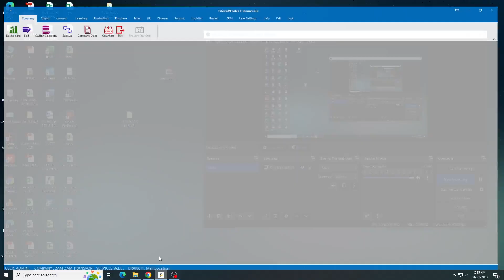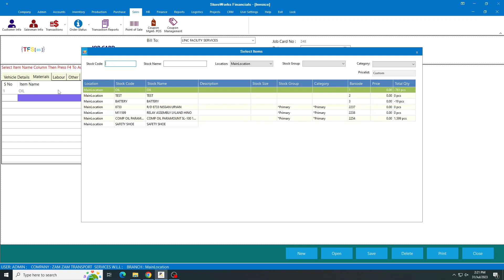HOW TO ADD JOB CARD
How to Add a Job Card in Your ERP System | Detailed Tutorial

Join us for an essential tutorial where we break down the process of adding a job card in your ERP system. Whether you're in manufacturing, automotive service, or any industry requiring detailed job tracking, this video will provide the guidance you need.

🛠️ **Adding a Job Card**: Learn how to create and manage job cards that document the specific tasks, materials, and time allocated to each job. This tutorial will take you through each step, from the initial setup in the ERP system to entering and updating critical job details.

📊 **Optimizing Workflow**: Discover how effectively managing job cards can enhance operational efficiency, improve workflow tracking, and ensure accurate billing and inventory management.

This video is designed for ERP users across various sectors looking to streamline their job management processes. With clear instructions and practical tips, you'll be able to implement these practices seamlessly into your daily operations.

👍 Like this video if it helps clear up the process for you, subscribe for more helpful ERP tutorials, and don't forget to comment below if you have any questions or further topics you'd like us to cover!